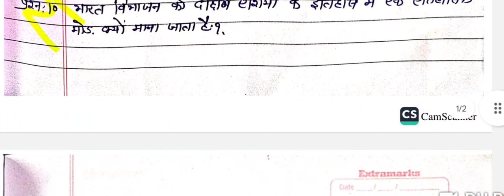कक्षा12 इतिहास पाठ14 विभाजन को समझना के महत्वपूर्ण प्रशन || Chapter-14 Most question || mcq